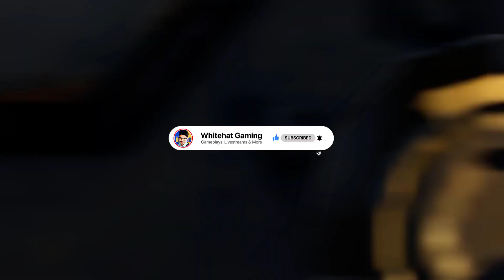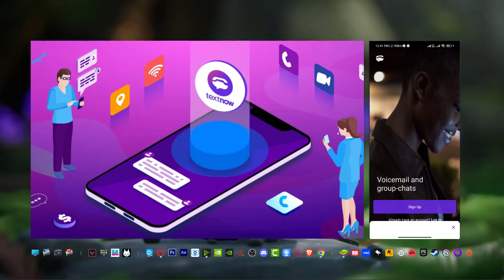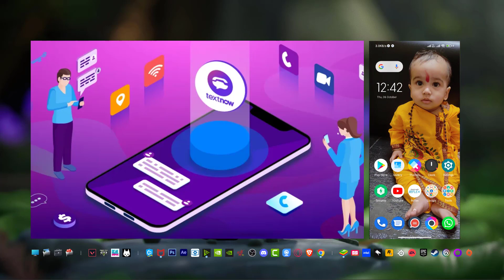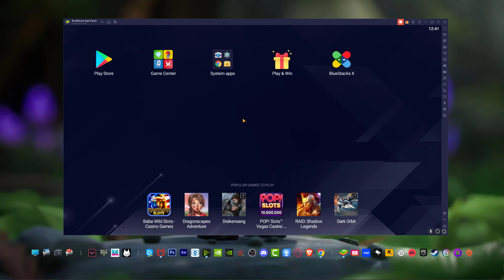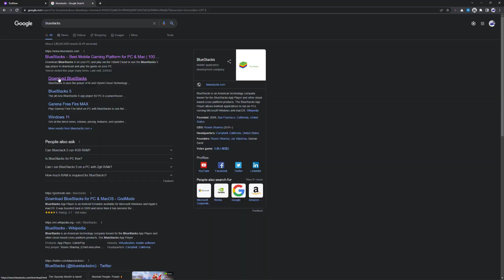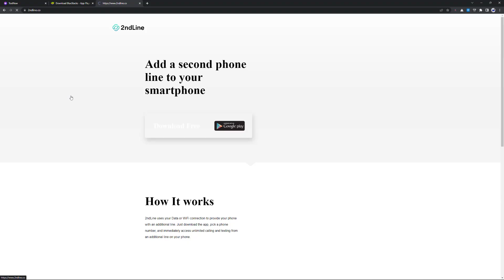TextNow is not working issue fixed 🔥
★-My PC Specs--★
Graphics Card
Keyboard & Mouse
Primary Mouse
Wanna support?